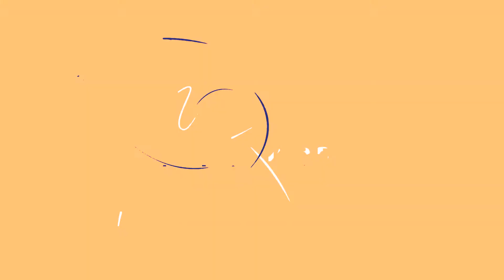ConéctateSantaMarta con nuestro resumen semanal de noticias más importantes. 29 de mayo de 2021.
¡Haz parte y comparte!